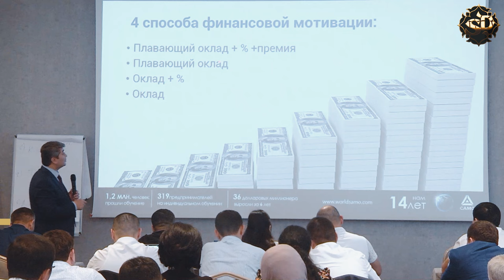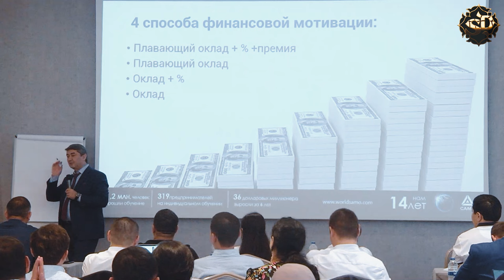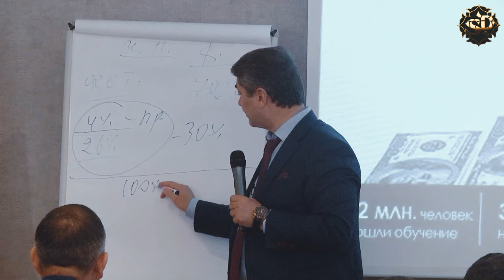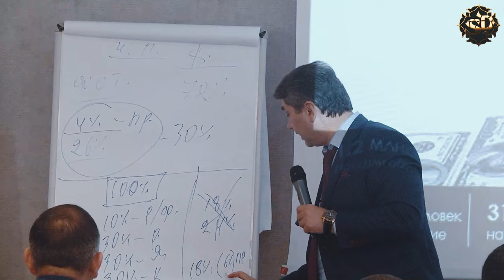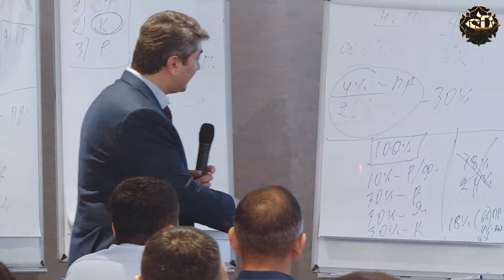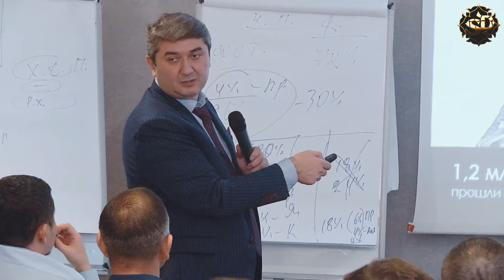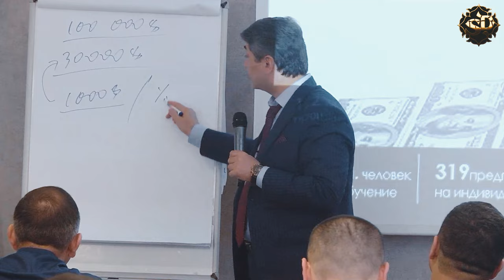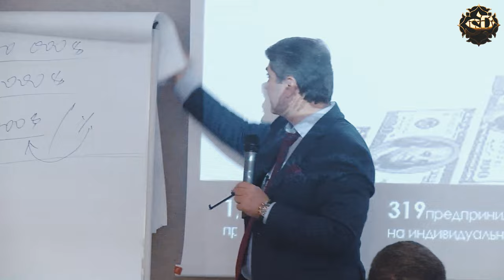Финансовая мотивация сотрудников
Друзья, я хочу поделиться с вами сегодня своим опытом в том, как же правильно замотивировать своих сотрудников финансово. За долгие годы работы с людьми я вывел действенную модель по распределению финансовых ресурсов для бизнеса.

00:00 - Про найм приезжих сотрудников
1:05 - Оклад
1:15 - Оклад + %
1:38 - Плавающий оклад
1:54 - Плавающий оклад + % + премия
4:20 - Пример модели из советского союза
6:55 - Распределение доли сотрудников
12:05 - Откуда брать % к ЗП